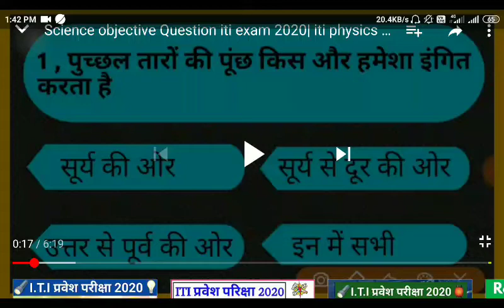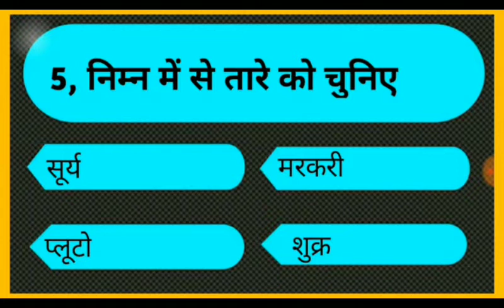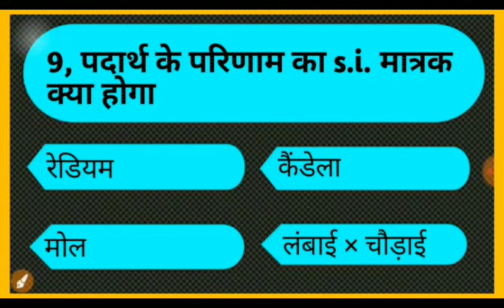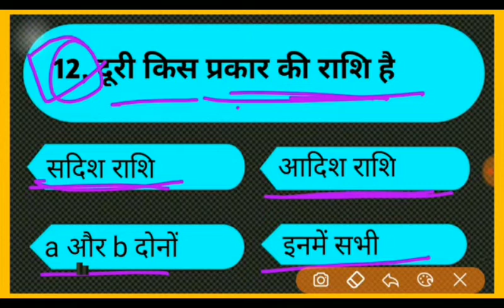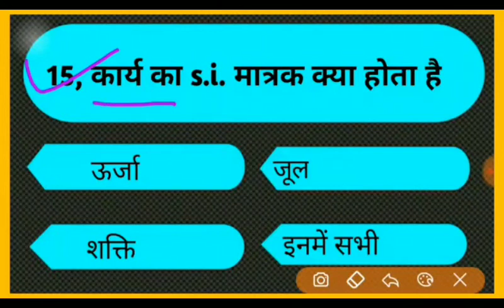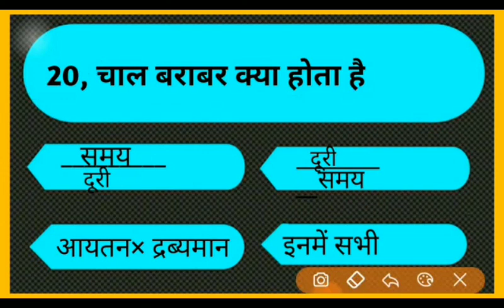Science obection question exam 2020 iti / physics